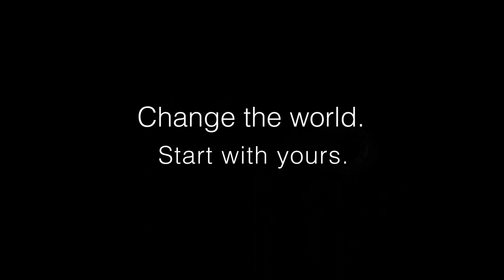Education Navajo Nation | Manley Begay, EdD | Public Trustee, Fielding Graduate University